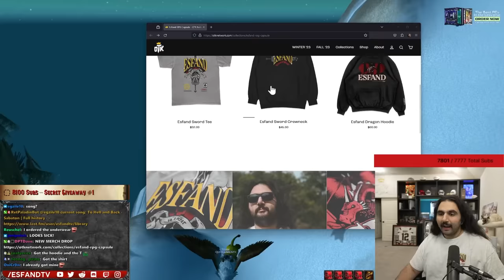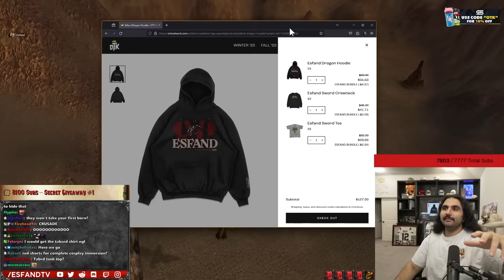Divine Storm Rune Discovered!!! Greatest Questline SO FAR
Divine Storm has just been discovered on a Paladin Discord in Season of Discovery, so I rallied the best Paladins on Crusader Striker WoW Classic RPPVP server to take on the big quest chain to have a shot at obtaining the legendary Divine Storm Rune.

keychain.club/Esfand